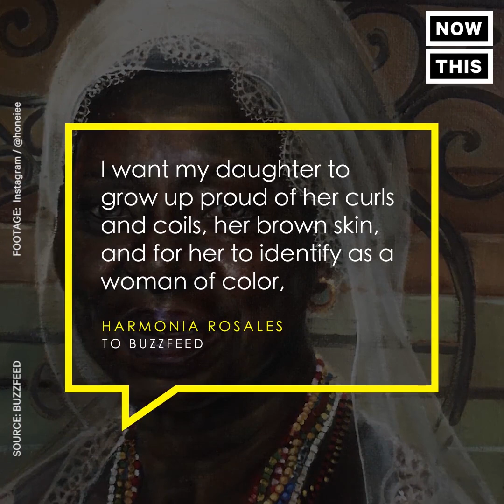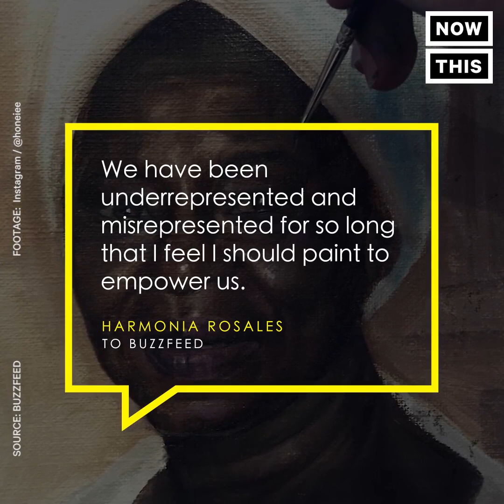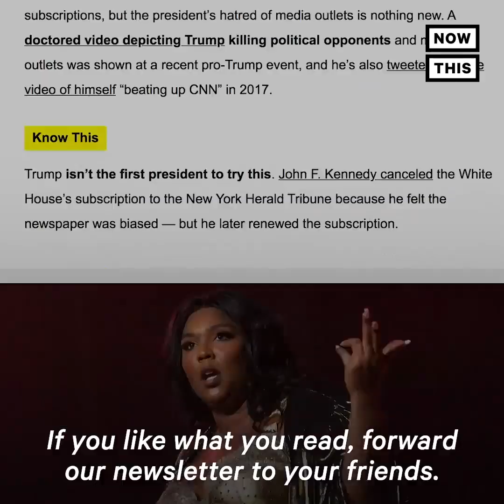Black Women Replace White Men in Famous Art | NowThis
Artist Harmonia Rosales replaces white men with Black women in famous works of art to spark conversation about representation.

In US news and current events of national and international importance, Afro-Cuban American artist Harmonia Rosales is showing that representation matters during Black History Month and all times of the year by replacing white men in famous works of art with African American women.